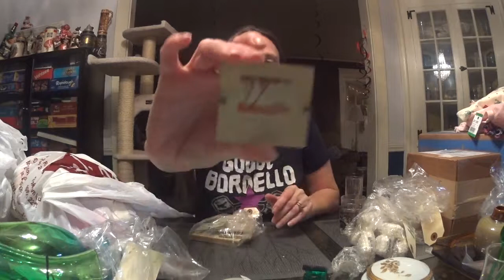more limoges! more beanies! more party supplies!